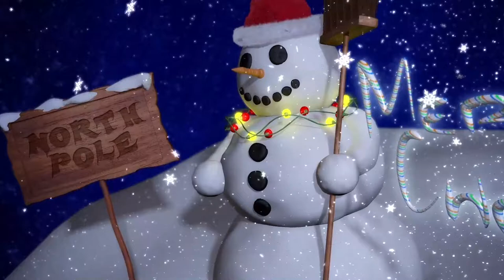MILLIONEN $ ADVENTSKALENDERSTREAMS! Täglich 2 Gewinnchancen!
ab dem 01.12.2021 gibt es täglich einen Adventskalenderstream in dem wir jeweils 2 Türchen Verlosen werden. Alles voll mit Minecraft Items auf Griefergames! Spawner, Drageoneggs und vieles mehr!